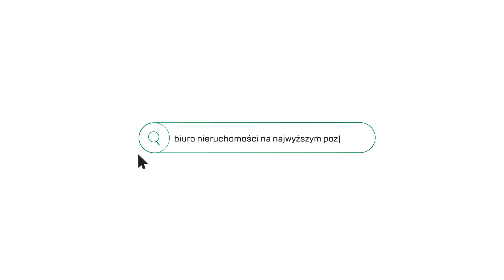Mieszkanie dwupokojowe na wynajem Poznań/ Stare Miasto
Do wynajęcia  w Poznaniu, na ul. Garbary, nowoczesne, 2-pokojowe mieszkanie o powierzchni 41 m2.